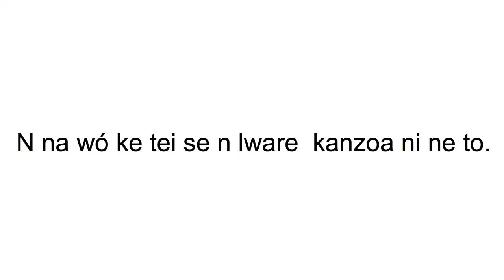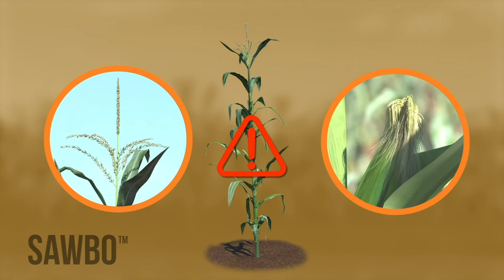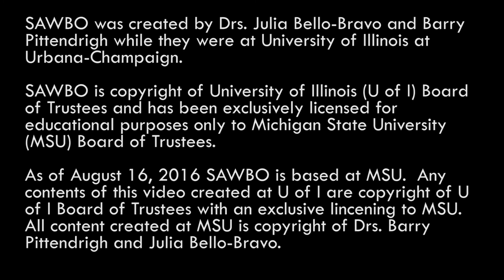N na wó ke tei se n lware we kanzoa wo n kamaana ne to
Kanzoa yanto ye woŋo kolo na wó wane ko chɔge n kamaa-tio kom naa ko pa se n ga ya maama to mo. Kolo na wó woli pa se n wane n che n kamaana yam chekke to ye n nά gwei n maane ye n yɔɔre ya mo. Nyenyego konto wone ne, dѐ wó maŋe n na wó ke tei se n wane n ke kolo na wó woli kamaana yam, n tetere de n sɔŋɔ tiina.

How to Identify and Scout for Fall Armyworm in Kasem (accent from Ghana)